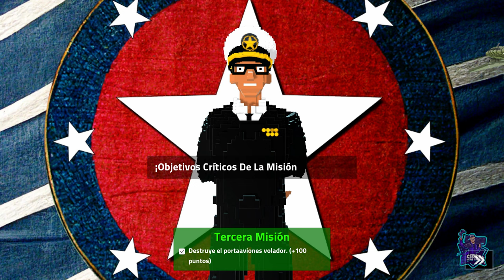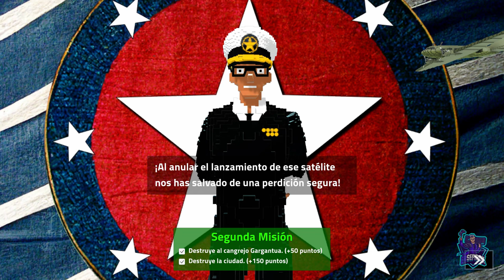BATTLE STATIONS BLOCKADE // PLATINO y 1000G FACILES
Platino Y 1000G fácil de 3 horas.
Juego shooter de barcos. Platinos en playstation 4 y playstation 5 con una única compra y 1000G muy fáciles de 3 horas.